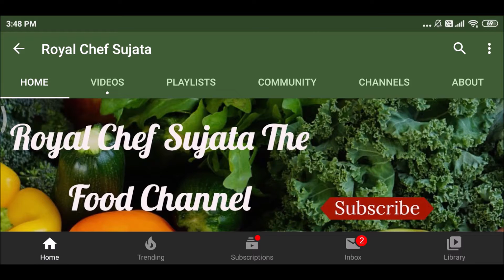फ्रूटीचे दोन प्रकार इन्स्टंट मॅंगो फ्रूटी व टिकाऊ मॅंगो फ्रूटी मुलांसाठी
फ्रूटीचे दोन प्रकार इन्स्टंट मॅंगो फ्रूटी व टिकाऊ मॅंगो फ्रूटी मुलांसाठी रेसिपी विडियो इन मराठी
Instant Mango Frooti And Durable Mango Frooti For Kids Recipe Video In Marathi

मॅंगो फ्रूटी म्हंटले की मुलांचे अगदी आवडतीचे पेय आहे. आता उन्हाळा चालू झाला आहे. शाळांना सुट्यापण आहेत रोज दुपारी मुलांना काहीतरी थंड हवे असते तर आपण मॅंगो फ्रूटी घरच्या घरी काही सुद्धा प्रिजर्वेटिव न टाकता बनवता येते.

इन्स्टंट मॅंगो फ्रूटी: इन्स्टंट मॅंगो फ्रूटी ही आपण बनवून लगेच संपवायची आहे. इन्स्टंट मॅंगो फ्रूटी बनवायला अगदी सोपी व झटपट होणारी आहे. लहान मुले सुद्धा बनवू शकतात.

टिकाऊ मॅंगो फ्रूटी: मॅंगो फ्रूटीहे 10-15 दिवस फ्रीजमध्ये छान राहते. टिकाऊ मॅंगो फ्रूटी हे बनवायला अगदी सोपे आहे व झटपट होणारे आहे. टिकाऊ मॅंगो फ्रूटी बनवतांना कोणतेही प्रिजर्वेटिव न टाकता बनवता येते.